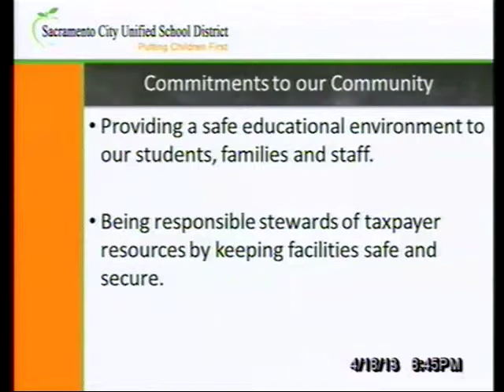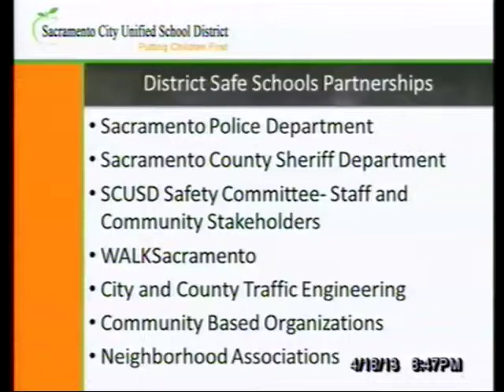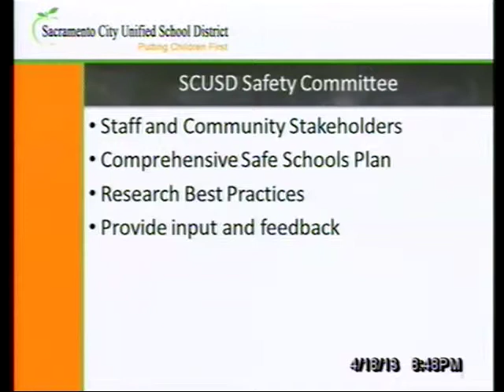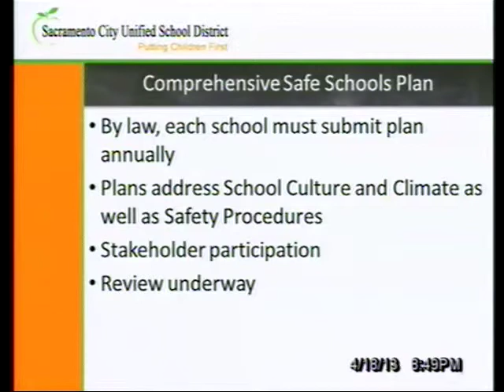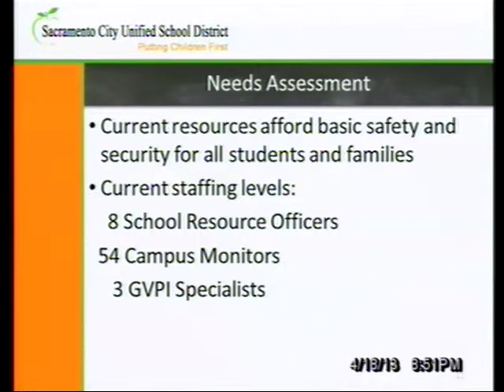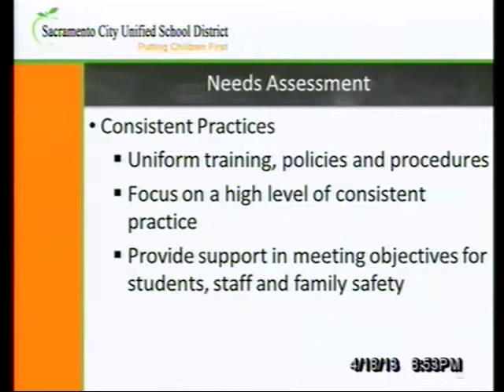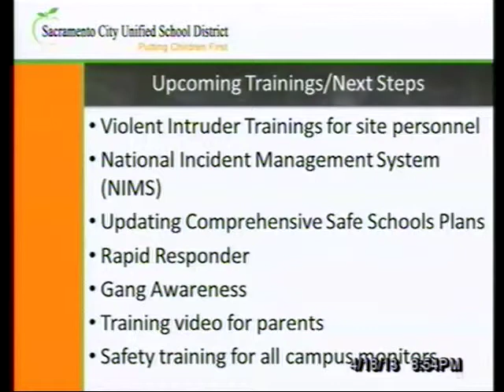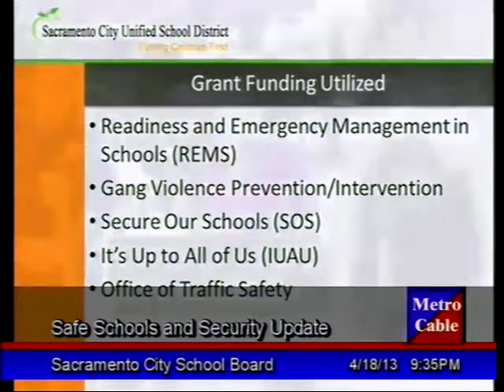April 18, 2013 Board Meeting Video Archive - Part 2